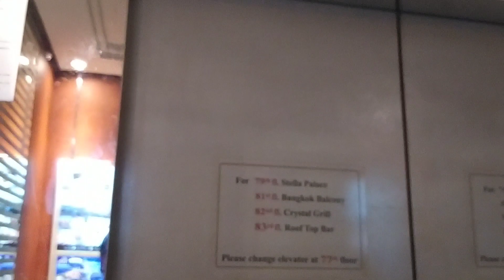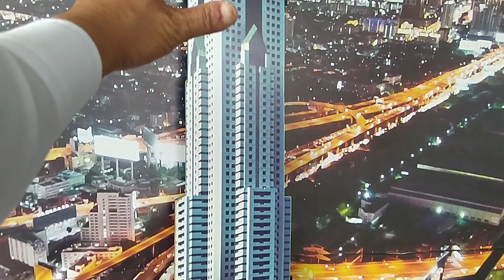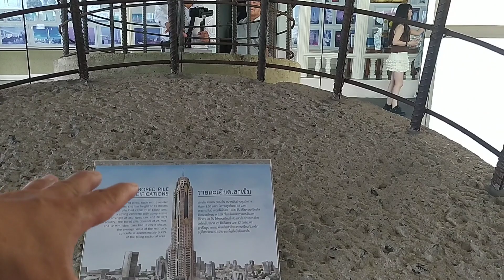lub tsev siab tshaj plaws hau qab ntuj no